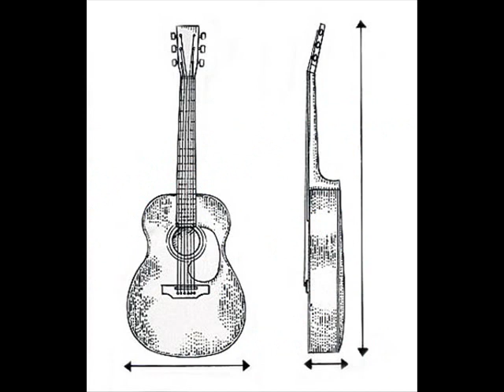From Vyborg To L A BLUEGRASS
Jussi Syren & The Grounbreakers
New CD From Vyborg To L.A.